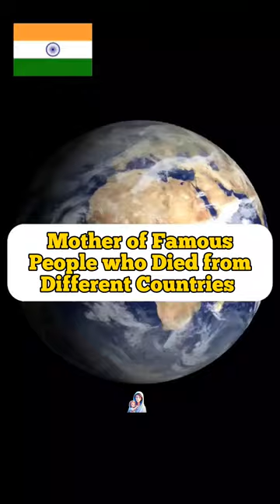Mother of Famous People who D!ed from Different Countries